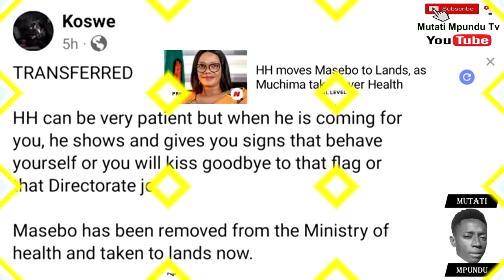President HH Moves Sylvia Masebo to Lands; He’ll Never Trust Miles Sampa Again “More in The Video”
President HH Moves Sylvia Masebo to Lands; He’ll Never Trust Miles Sampa Again “More in The Video” Watch This trend